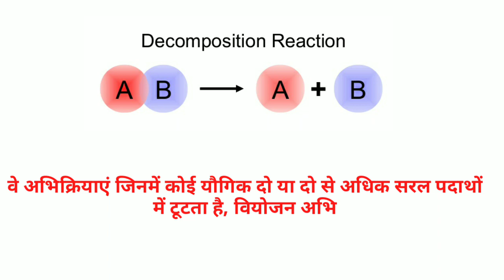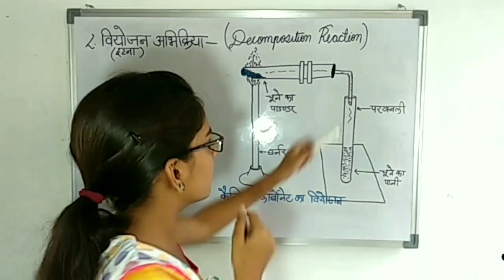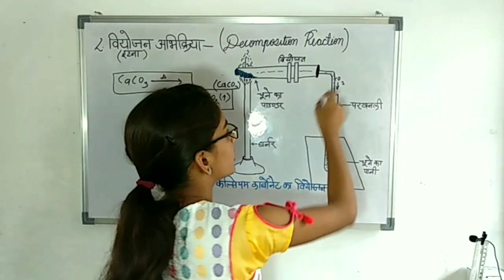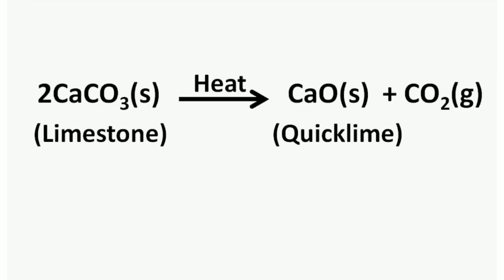What is Decomposition reaction? by The LEARNER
decomposition reaction occurs when one reactant breaks down into two or more products. This can be represented by the general equation: AB → A + B. Examples of decomposition reactions include the breakdown of hydrogen peroxide to water and oxygen, and the breakdown of water to hydrogen and oxygen.

Most decomposition reactions require an input of energy in the form of heat, light, or electricity.

Binary compounds are compounds composed of just two elements. The simplest kind of decomposition reaction is when a binary compound decomposes into its elements. Mercury (II) oxide, a red solid, decomposes when heated to produce mercury and oxygen gas.

2HgO(s)→2Hg(l)+O2(g)

A reaction is also considered to be a decomposition reaction even when one or more of the produces are still compounds. A metal carbonate decomposes into a metal oxide and carbon dioxide gas. For example, calcium carbonate decomposes into calcium oxide and carbon dioxide.

CaCO3(s)→CaO(s)+CO2(g)

Metal hydroxides decompose on heating to yield metal oxides and water. Sodium hydroxide decomposes to produce sodium oxide and water.

2NaOH(s)→Na2O(s)+H2O(g)

Some unstable acids decompose to produce nonmetal oxides and water. Carbonic acid decomposes easily at room temperature into carbon dioxide and water.

H2CO3(aq)→CO2(g)+H2O(l)

2H2O(l)→elec2H2(g)+O2(g)